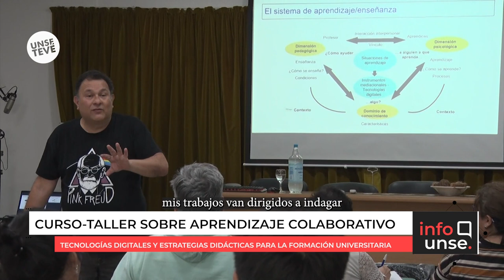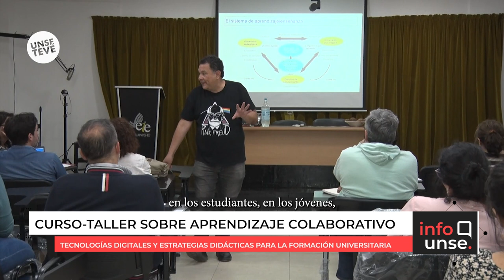Se dictó un taller sobre aprendizaje colaborativo y tecnologías digitales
🔹 En su paso por la UNSE, el Dr. Santiago Acuña, Profesor de la Universidad Autónoma de San Luis Potosí (México), dictó un curso-taller sobre Aprendizaje Colaborativo. El investigador invitado se graduó como Licenciado en Psicología en la Universidad Nacional de Tucumán y actualmente comparte sus conocimientos y experiencias junto a docentes universitarios.